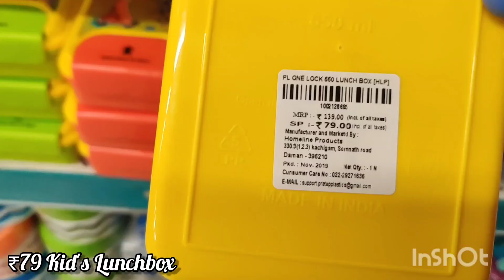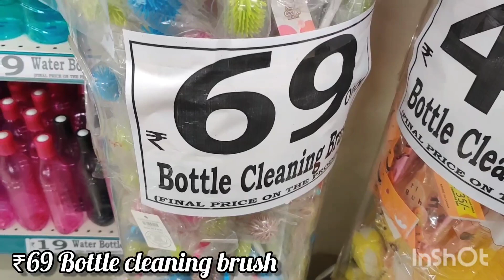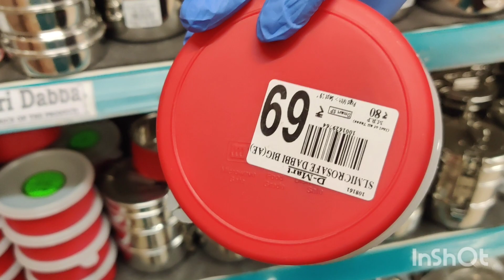Dmart Latest Tour - New Arrivals in Dmart - Amazing deals on Kitchen Items & Organizers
The address of this store is ⬇️⬇️
Plama Heights, Hennur Road, Bangalore...